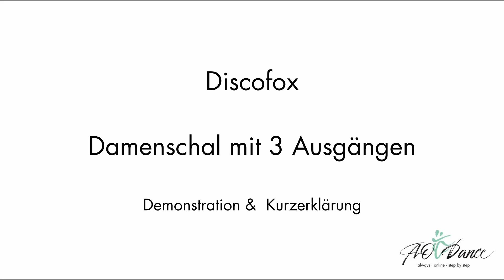Discofox Figur: Damenschal (rechts) mit 3 Ausgängen gezeigt, gezählt Kurzerklärung & getanzt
Dieses Video ist kein (ausführliches) Erklärungsvideo sondern nur eine Demonstration der Figur. Dabei werden die Schritte gezählt und teilweise kurz erklärt.